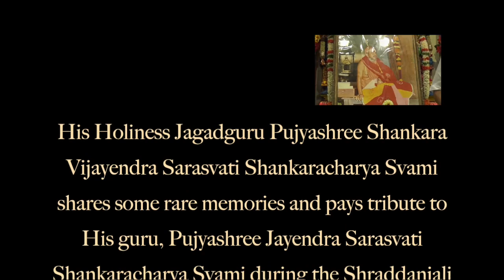March 17, 2018 Shraddhanjali: His Holiness Bāla Periava's Anugraha Bhashanam part 3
In this beautiful conclusion, His Holiness, in a rare, candid moment, reveals His early association with and memories of His guru, Shree periava during His years in a gurukulam. He reminds us, "Dharmo Rakshati Rakshitaha," and urges us to remember Pujyashree Jayendra Sarasvati Shankaracharyacharya's message and make a resolve to do good, to let such initiatives blossom, and spread.